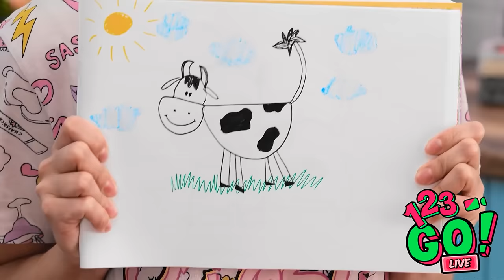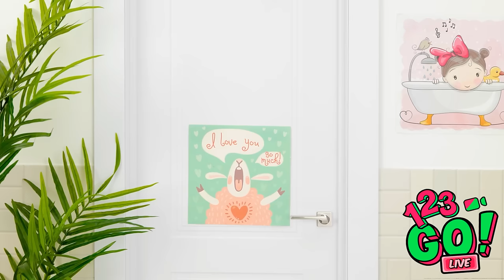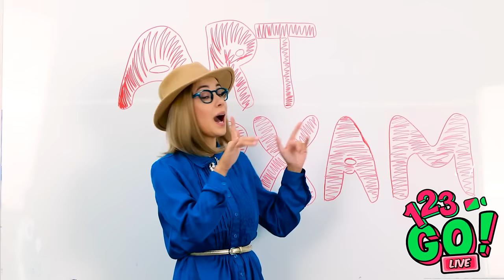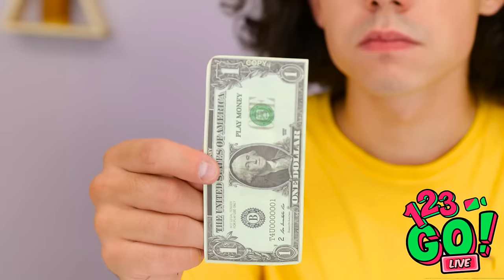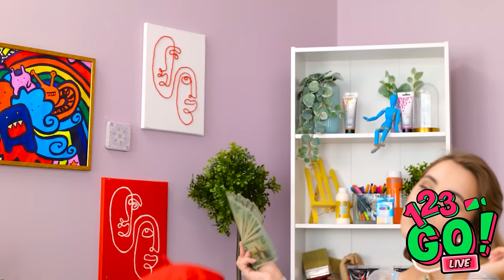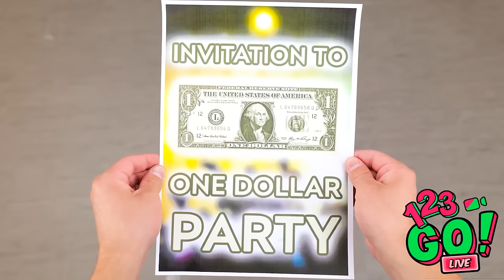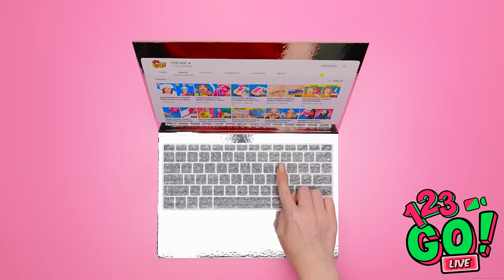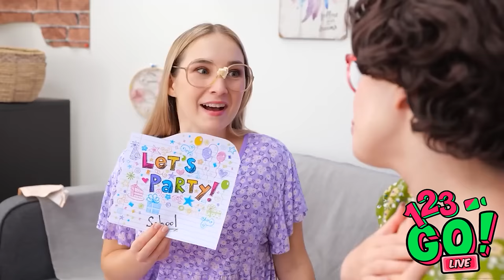VIRAL HACKS FOR SMART PARENTS || Cool Gadgets and Funny DIYs for Crafty Parents By 123 GO! LIVE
Parenting can be a challenging and exhausting journey, but luckily there are some hilarious hacks that can make the experience a little bit easier. Who said parenting couldn't be a little bit ridiculous and fun?